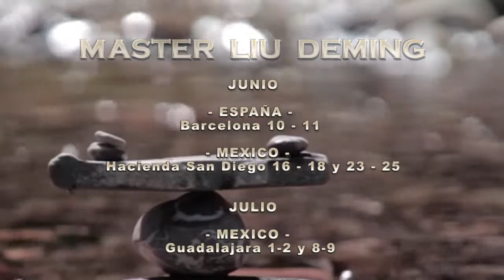Cursos de Ziran Qigong con el Maestro Liu Deming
Calendario de cursos internacionales del Maestro Liu Deming (junio-noviembre de 2017). Master Liu Deming, es el heredero del Linaje Liu He Zi Ran Men en 5ta generación, y creador del Sistema Ziran Qigong.